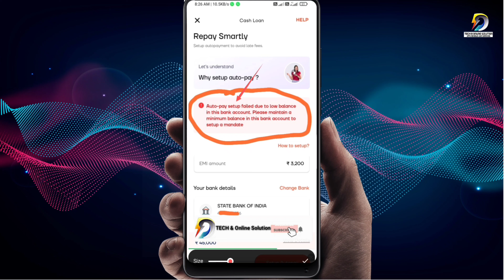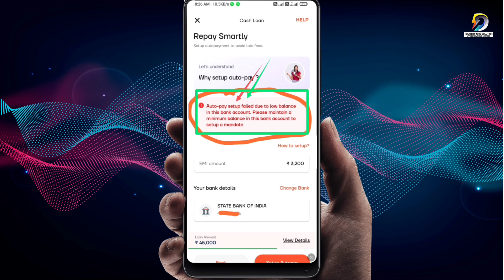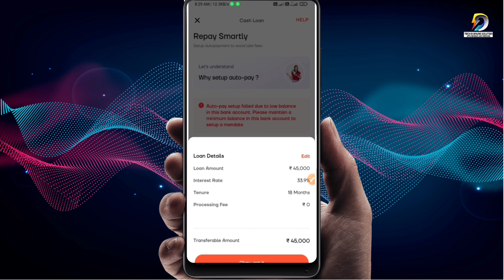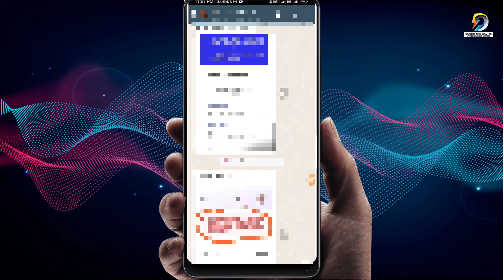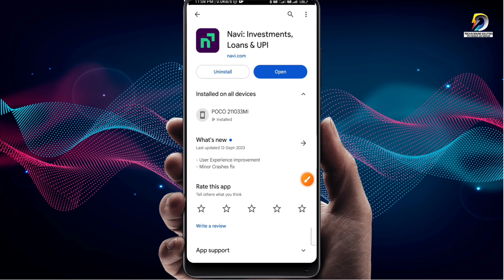Navi app me loan kaise le Rs.45000 -EMI Auto Setup-Pay Failed | E-mandate Process kaise kare Live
Navi App Cash Loan Kaise le Rs.45000 -EMI Auto Setup-Pay Failed | E-mandate Process kaise kare Live